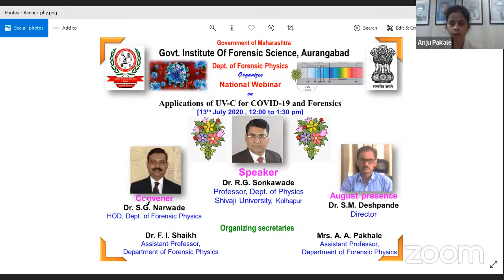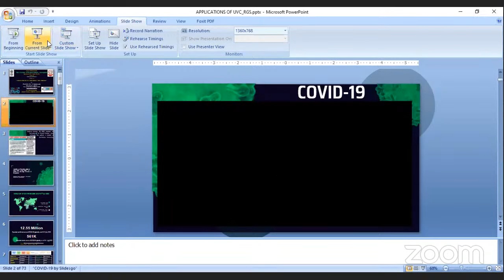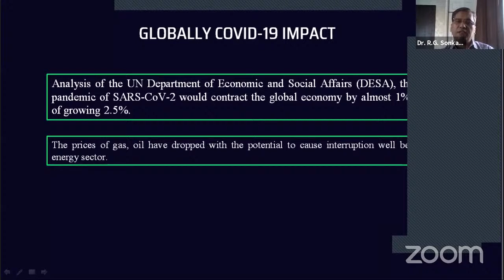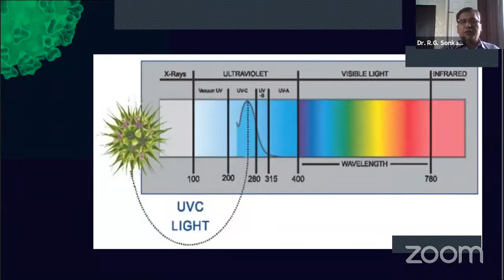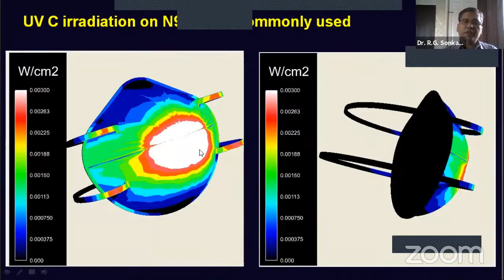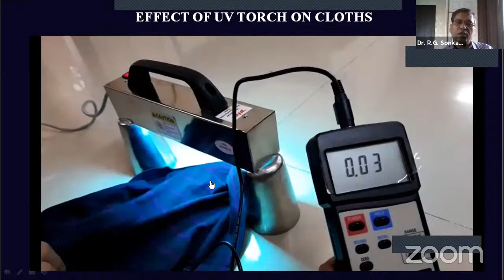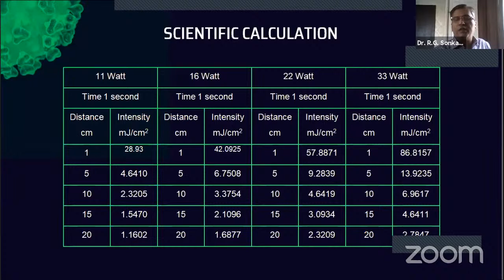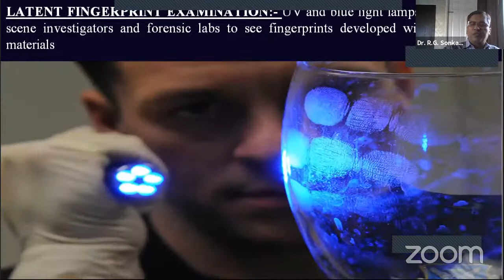Applications of UV-C for COVID-19 and Forensics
One Day National Webinar on “Applications of UV-C for COVID-19 and Forensics” Organized by Dept. of Forensic Physics, Government Institute of Forensic Science, Aurangabad